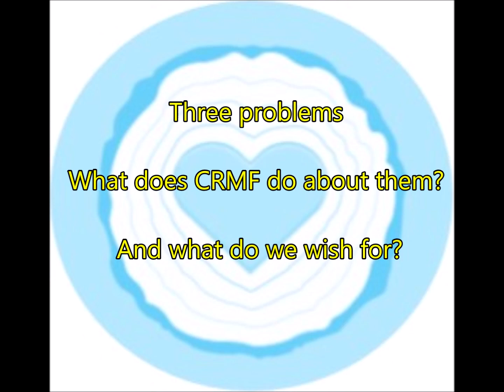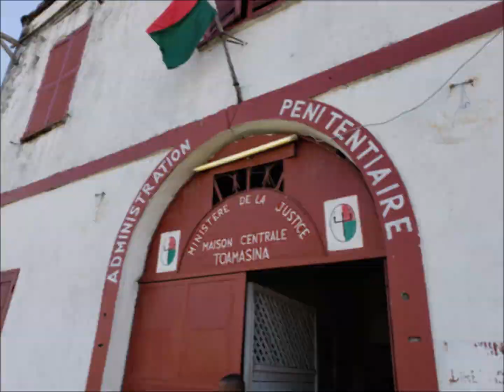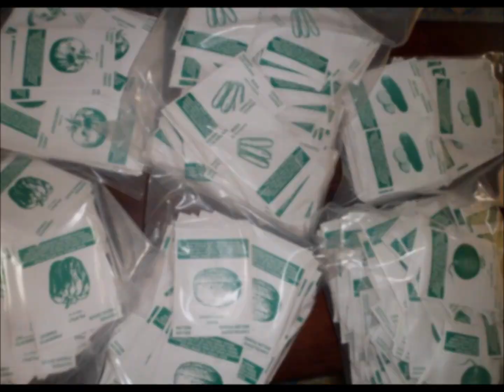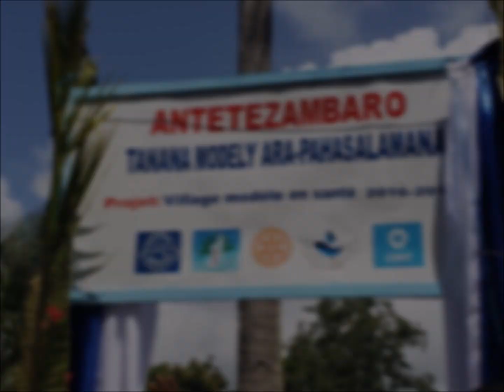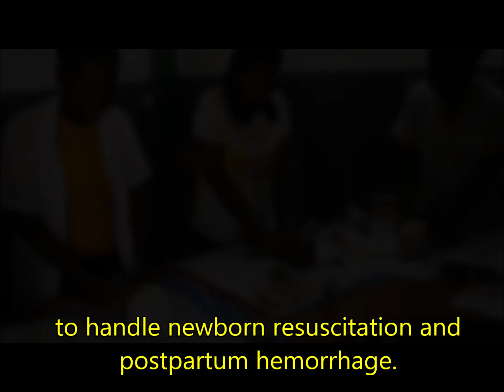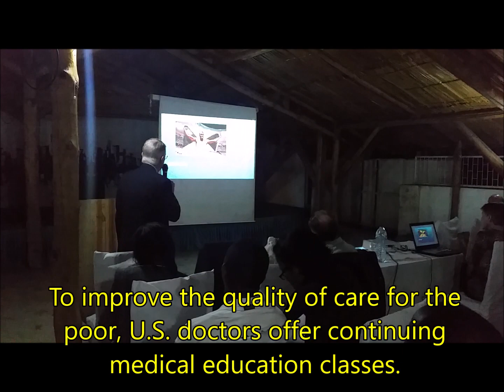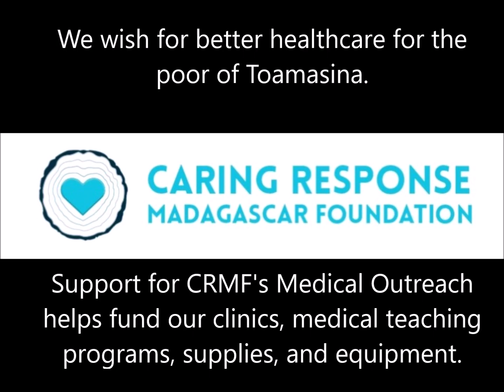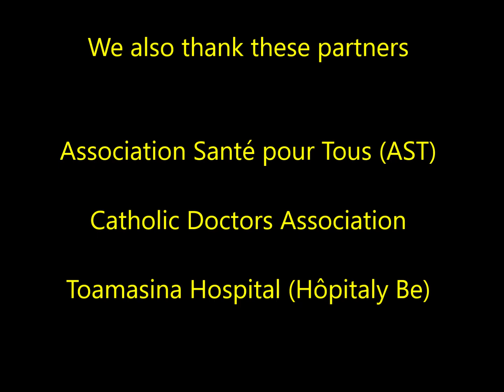Three wishes for Toamasina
The poor of Toamasina, Madagascar, suffer from illiteracy, lack of clean water and safe sanitation, and inadequate healthcare. See how Caring Response Madagascar Foundation is responding to these needs and consider making a donation on Giving Tuesday.